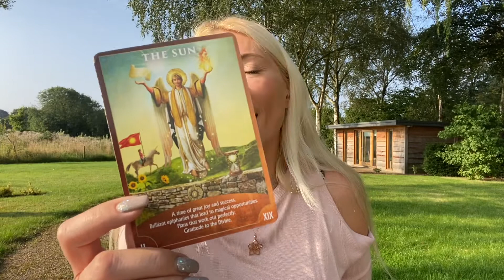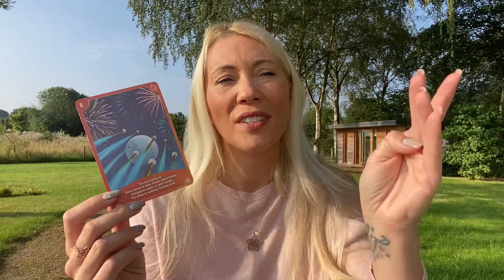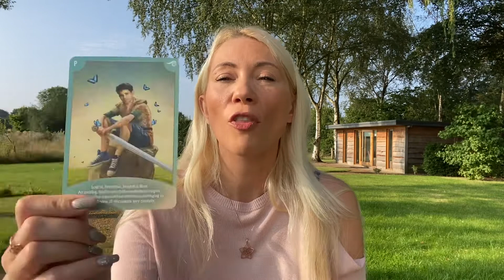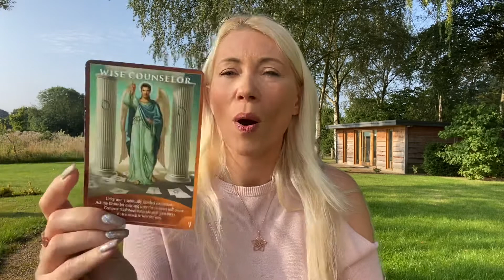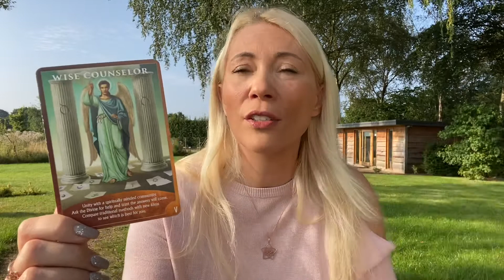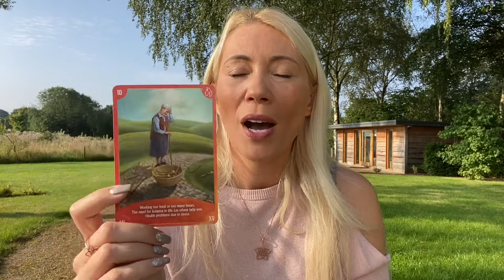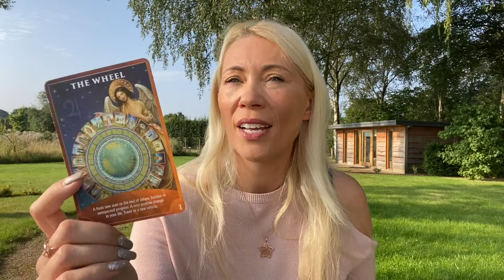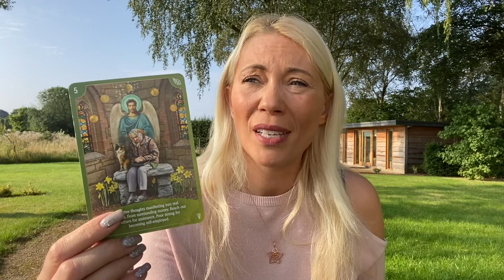Weekly Angel and Tarot Psychic Reading 5-11th Sept with Claire Stone